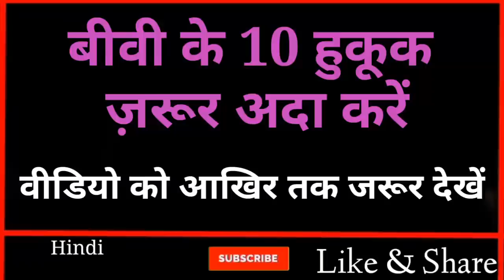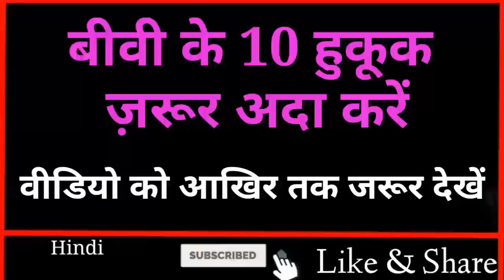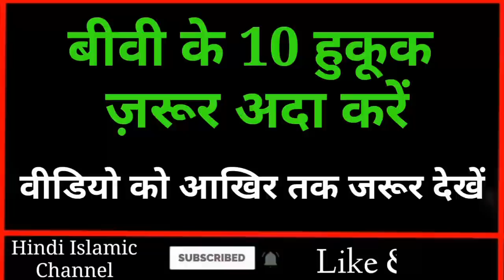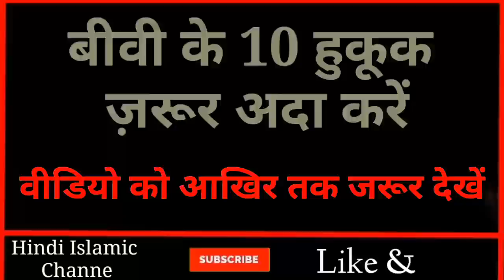बीवी के 10 हक जरूर पूरे करो // Ten Rights Of Wife Must Be Full Filled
Dosto ajki video me hum apko btayenge ki mard ko Aurat ke Ye 10 haq Zarur pure kre yani Ye 10 haq pure krna Har shohar ki zimmedari hai Bahut hi piyari piyari bat btai hai sab log like krke zyada Se zyada share krein